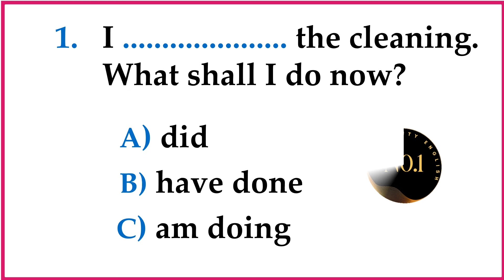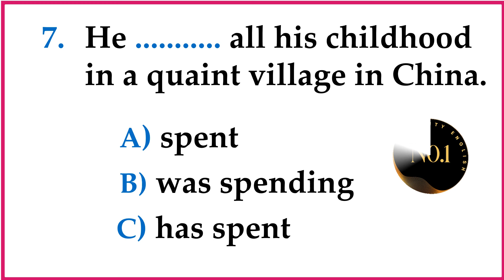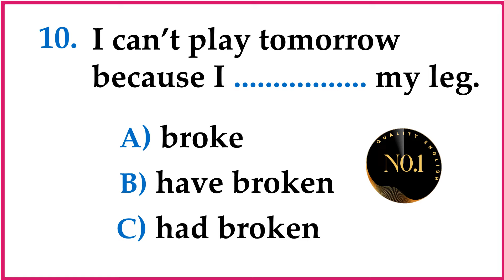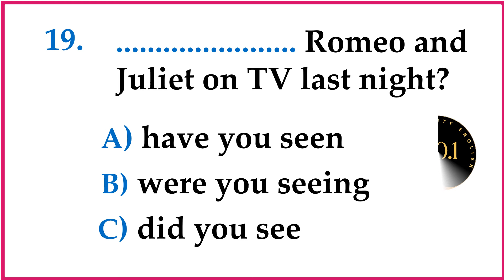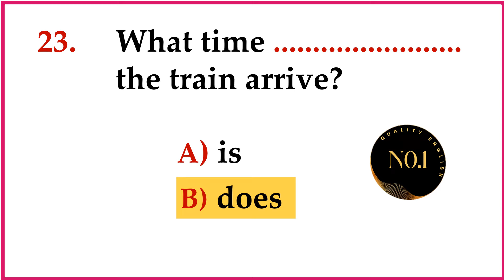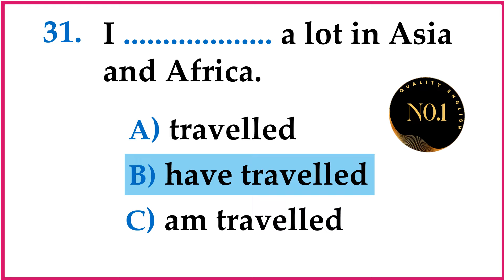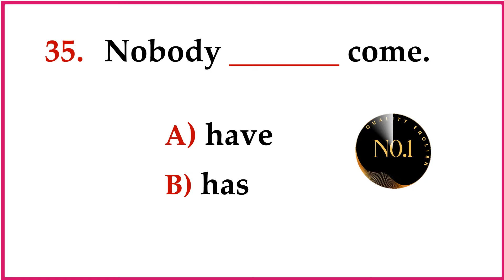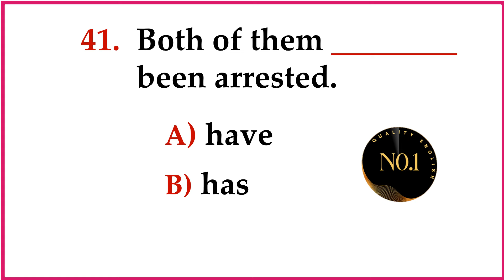40 + Grammar Mixed Quiz | Mixed Exercise | Test your English Grammar | No.1 Quality English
40 + Grammar Mixed Quiz | Mixed Exercise | Test your English Grammar | No.1 Quality English

Present Simple vs Present Continuous
Past Simple Vs Present Perfect tense
Have Has Quiz